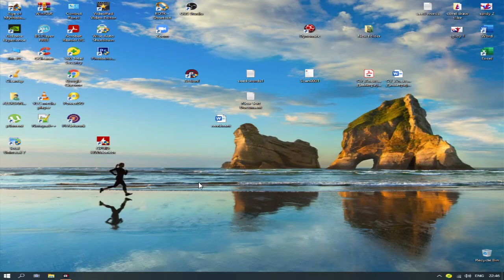Age of mythology extended edition- A GOLDEN GIFT CAMPAIGN - 3.Fight at the forge - TITAN DIFFICULTY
Fight at the forge is third mission, very specific due to you need to be much quicker than your opponent.

Capturing Docks and use fishing nets is crucial for food supplies. I didn't advanced to another age, just find one relic for a couple of lions for aid in my battle.

After time expires, you' ll have a Golden board, but shortly, because Loki will steal it.